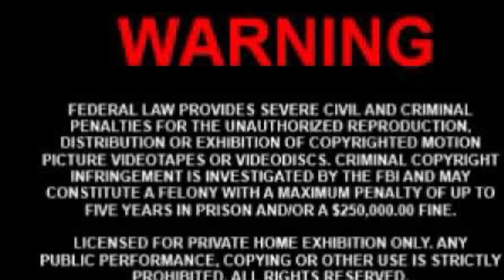XBOX NEW GEN GTAOnline MENORIAL DAY MODED CAR GIVEAWAY 5/26/2024 @ 9:00PM EST INFORMATIN BELOW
Join me this Memorial Day weekend as I give you the gift of cars and colors. This Sunday May 26, 2024 starting at: 9:00 PM Eastern standard time. I will be passing out these 10 cars for about an hour or an hour and half. Add and message GTAKINGMODS for an invite. I am only passing the out on GTAOnline on Xbox series, X and S for expanded and enhanced. Remember spam messaging will get you blocked.